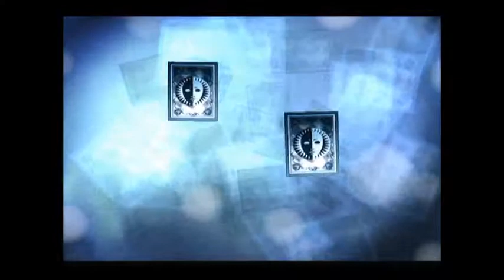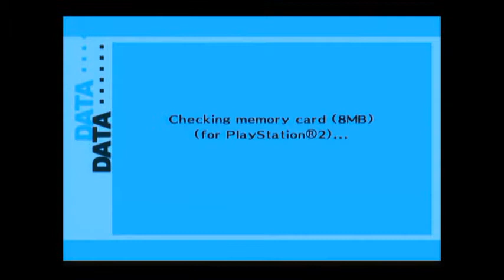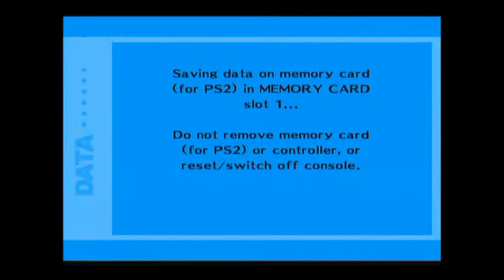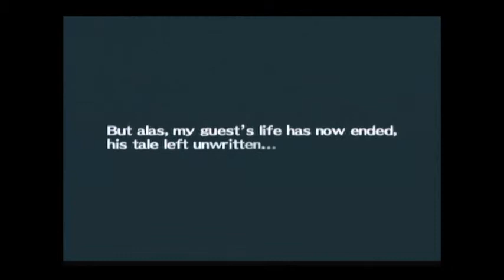Building Character: Persona 3 - Episode 23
Levels, better gear, possibly some terrible jokes, and another crack at a Guardian.

for more content including a rad podcast about video games.